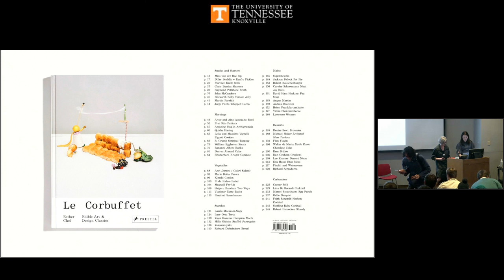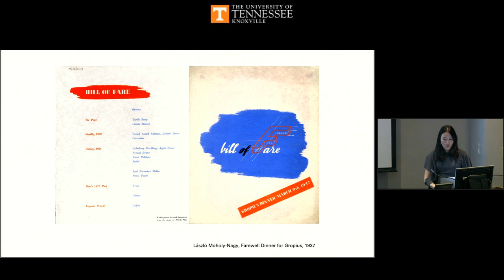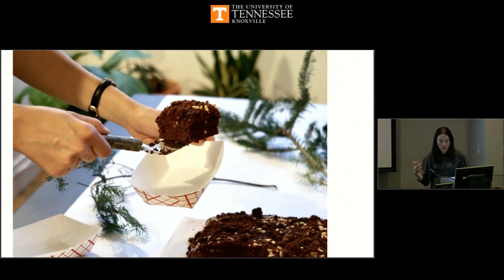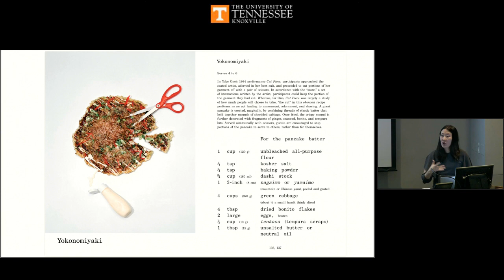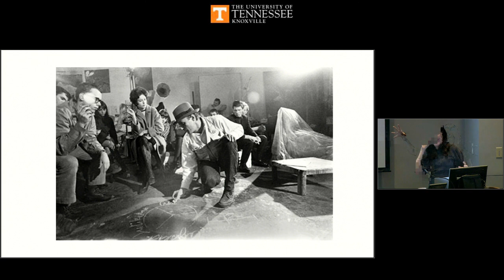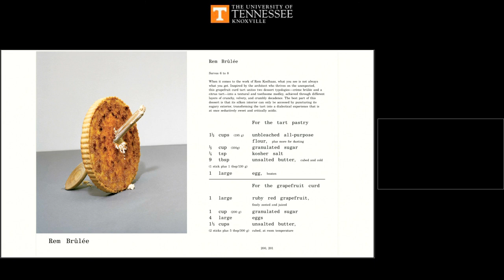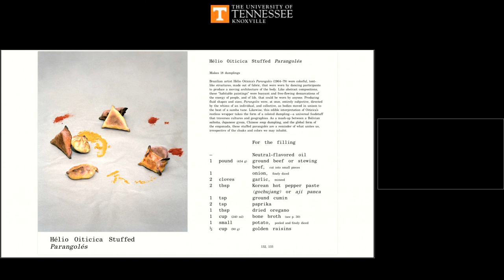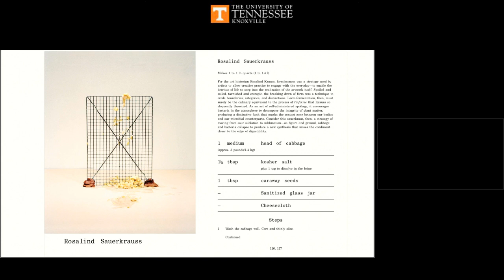Esther Choi Lecture University of Tennessee College of Architecture + Design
This lecture was hosted by the University of Tennessee College of Architecture and Design on Monday, February 10, 2020. This lecture was hosted by the University of Tennessee College of Architecture and Design on Monday, January 28, 2019. Since the late 1970s, the University of Tennessee College of Architecture and Design has hosted leading architects and design professionals as visiting lecturers. Our lectures enrich students' education, challenge faculty and elevate the design profession in the community. They are funded by our Robert B. Church Memorial Lectures, the Governor’s Chair Lecture Series, General Shale Lectures and other sources. All lectures are free and open to the public.